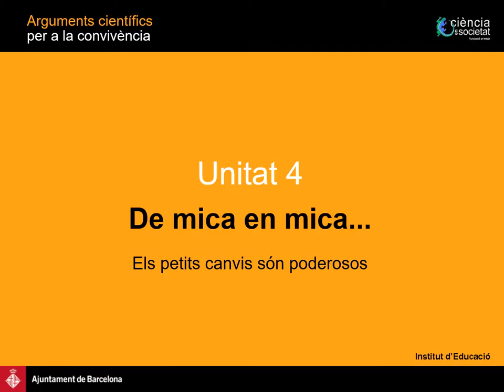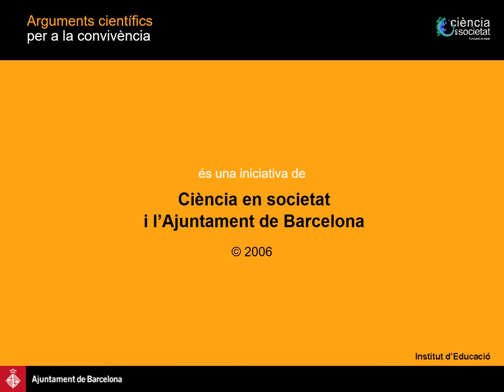Arqueologia entre deixalles. De mica en mica… Arguments científics per a la convivència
Sovint, la suma d’accions i actituds aparentment insignificants a escala individual són la base d’importants problemes col·lectius de convivència. Llençar una burilla al terra i no tancar l’aixeta són hàbits particulars que sumats poden constituir un gran problema. La unitat es focalitza en la importància d’actuar també individualment per mirar de solucionar aquest tipus de problemàtiques.
Concepte 3: Arqueologia entre deixalles
    Fet 1: Usar i llençar
    Fet 2: Una muntanya de deixalles
    Fet 3: Jaciments de deixalles